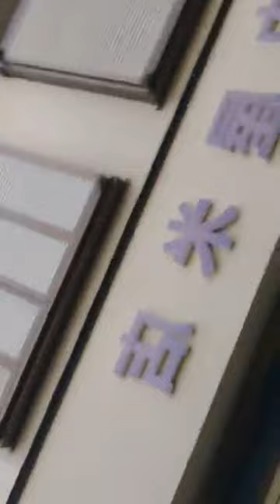非暴力抵抗を世界共通の戦術にする提言・非暴力抵抗をやり通す前に立ちはだかる辛い、きつい、苦しい をやり過ごす公式をみんなが学ぶ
2023/8/10

苦しいこと、辛いこと、きついこと
思い詰めてることがあったら
この公式に当てはめれば
やり過ごせます
↓利用してください

臆病を排除して
戦う人間は
状況に相手に
かわいそう を使っている

辛い、きつい、苦しいを
やり過ごすには
辛い、きつい、苦しいの真っ只中で
・眠ろうとする、意識朦朧になろうとする
夢見心地を誘発させる

慣れてるって感覚、得意って感覚
自分に酔う
ゾーン
ユーフォリア

何で
これを嫌うんだ、嫌がるんだ
嫌われてる
これが かわいそうじゃないか

苦しいときはこの公式に当てはめて
思考、感情を流していけば
やり過ごせる

1, 同情、いたわる
・疑問
・反発、怒り

2, いとおしい
・探求

理屈じゃない
感情で話してるんだ

臆病を排除して
のびのび戦う人間は
状況に相手に

1, ここ が、そこ が
かわいそう

・どうして
ここ を、そこ を
いやがるんだ、嫌うんだ

・ ここ が、そこ が
かわいそうじゃないか

2, ここ が、そこ が
いとおしい

・ここ を、そこ を
差別しない、特別扱いしない、平等がいい、公平がいい

1, 続けられない、できなくなる が
かわいそう

・どうして
続けられない、できなくなる を

・続けられない、できなくなる が

2, 体が欠ける が
いとおしい

臆病を排除して
のびのび接客してる人は
状況に相手に

1, 性欲 が
かわいそう

・どうして
続けられない、できなくな性欲 を

2, 性欲 が
いとおしい

1, 絶望、守れない が
かわいそう

・どうして
絶望、守れない を

2, 絶望、守れない が
いとおしい

1, 痛い が
かわいそう

・どうして
痛い を

2, 痛い が
いとおしい

1, 殺される が
かわいそう

・どうして
殺される を

2, 殺される が
いとおしい

1, 愛してもらえない が
かわいそう

・どうして
愛してもらえない を

・愛してもらえない が

2, 愛してもらえない が
いとおしい

2023/7/3  親が死にました。
2023/7/6  親の火葬でした。

↓下の文章を

地球を生かすも殺すも俺の勝手だ
って奴に したがってる奴ら
お前ら馬鹿すぎないか？

クソッタレ❗